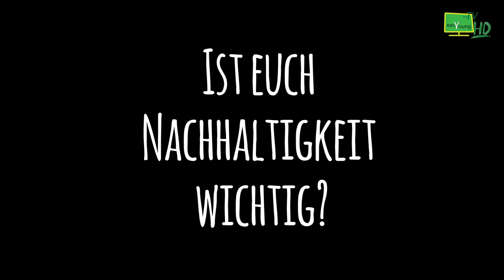Was denkt Fürth über Nachaltigkeit & Co? | EasYoung bei Fürth Im Übermorgen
Wir haben uns mal die Besucher des Fürth im Übermorgen Festivals geschnappt und ihnen ein paar Fragen zu Umweltschutz, Nachhaltigkeit & Co gestellt.
Viel Spaß!